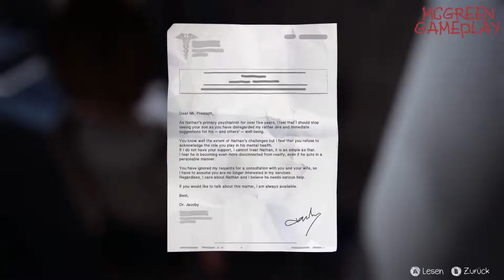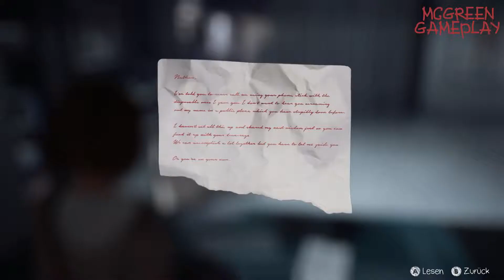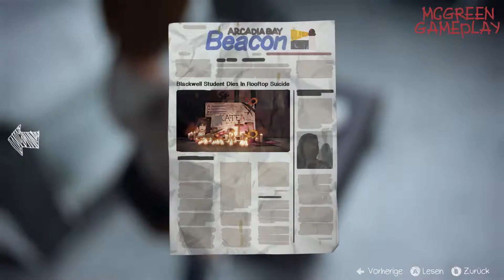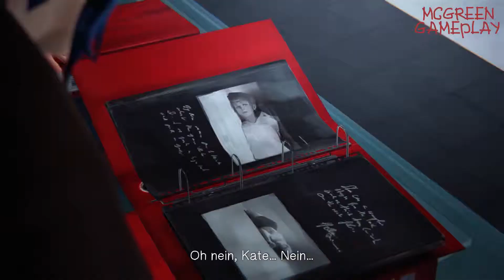Life is Strange [German] Episode 4 ( Gameplay / Walkthrough ) #07 Traurige Gewissheit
Adventure von Dontnod Entertainment (2015).

Vorgeschichte

Das Spiel ist in den 2010er-Jahren angesiedelt. Die 18-jährige Maxine „Max“ Caulfield ist in der fiktiven Kleinstadt Arcadia Bay im US-Bundesstaat Oregon aufgewachsen. Vor fünf Jahren zogen ihre Eltern mit ihr nach Seattle, dabei verlor sie den Kontakt zu einer sehr guten Freundin namens Chloe; nun ist sie alleine zurückgekehrt, um an der renommierten Blackwell Academy Fotografie zu studieren. Ein zu diesem Zeitpunkt wichtiges Gesprächsthema an der Lehranstalt ist das spurlose Verschwinden der Studentin Rachel Amber.

Zu Beginn der vierten Episode erfährt man mehr über Chloes Leben mit ihrer Behinderung, die durch einen Autounfall verursacht wurde. Sie bittet Max anschließend, ihr Leiden zu beenden.

Anschließend reist Max wieder zu dem Tag zurück, an dem der tödliche Unfall von Chloes Vater stattfand, um ihren Einfluss rückgängig zu machen. Sie verhindert den Tod von Chloes Vater nicht, da sie nicht mit den Konsequenzen, Chloes Tod, leben kann.

Zurück in der „echten“ Zeitlinie untersuchen die beiden Freundinnen das Verschwinden von Rachel Amber, wobei sie als Grundlage die Aufzeichnungen von David, Chloes Stiefvater, Frank, einem Drogendealer und Rachels Freund, und Nathan nutzen. Die Untersuchung führt sie zu einer alten Scheune, die der Familie Prescott gehört. Sie stoßen auf einen Bunker, der unterhalb der Scheune gebaut wurde. Darin befindet sich unter anderem ein Fotostudio (der namensgebende Dark Room) mit Bildern von unter Drogeneinfluss stehenden Mädchen, wie Rachel und Kate. Diese Bilder befinden sich in den roten Ordnern, die schon häufiger im Abspann einer Episode zu sehen waren. Aufgrund eines leeren Ordners mit der Aufschrift „Victoria“, vermutet Max, dass es sich dabei um das nächste Opfer handelt.

Der Hintergrund auf einem Bild mit Rachel führt sie zum Schrottplatz, wo sie die Leiche von Rachel finden. Aus Wut über den Mord wollen beide Nathan auf der Vortex Club Party aufsuchen, wo er aber nicht zu finden ist. Als sie zu den Schlafräumen gehen wollen, um dort nach Nathan zu suchen, erhält Chloe eine SMS, die sie wieder zum Schrottplatz führt.

Dort angelangt, betäubt Mark Jefferson, ein Lehrer der Blackwell Academy, Max mit einer Spritze und erschießt Chloe. Nach den Credits wird erneut für einige Sekunden die gleiche Szene wie vor den Credits der 2. Episode gezeigt, in der dem Spieler erneut den Ordner mit Kates Bildern sieht. Die Szene wird hier ein paar Sekunden weitergeführt: Mark Jefferson im Anzug und mit Gummihandschuhen greift nach einer Spritze und füllt diese. Man hört aus dem Off vermutlich Max einen der Anwesenden anflehen, aufzuhören (Please, don’t do this.).